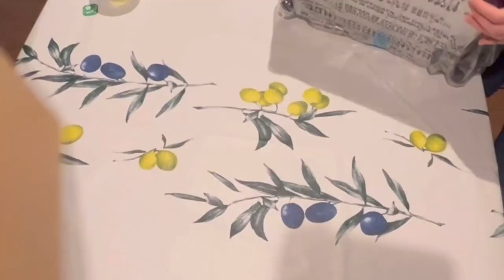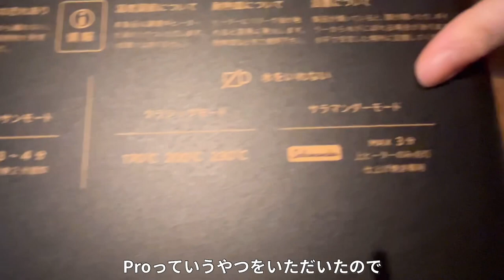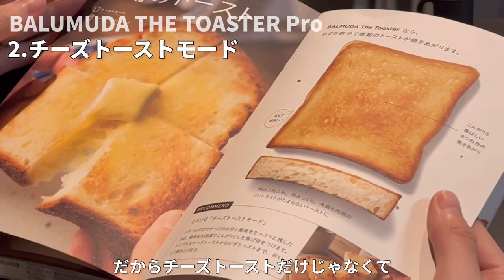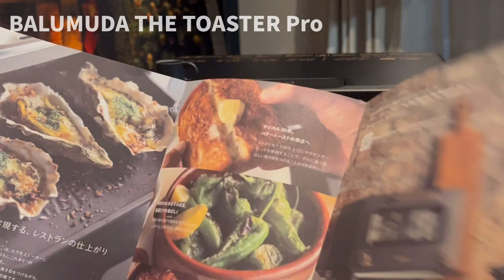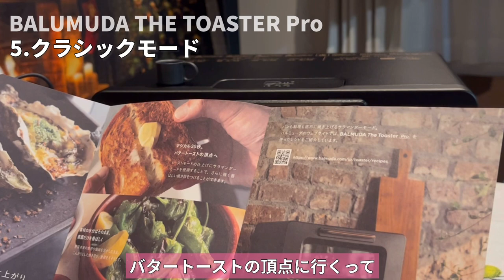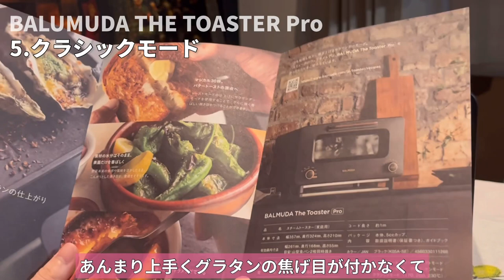【親友からの結婚祝い】BALMUDA THE TOASTER Proのすごさを実感したよ🍞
このチャンネルでは20代新婚夫婦がありのままの日常を動画に残していきます❤︎

※BALMUDAのスペルがBALUMUDAとなっている箇所がありますが誤字です😂🙇‍♀️

今回は有難いことに、夫の親友達から素敵な結婚祝いをいただいたので、
夫婦で一緒に開封した時の様子をまとめてみました！
せっかくの機能を余すことなく使っていくためにと、知識をつけるということも兼ねてBALMUDA THE TOASTER Proに備わっている機能ひとつひとつを詳しく紹介しています！動画の後半では実際にPro専用のサラマンダーモードを使ってみています❤︎